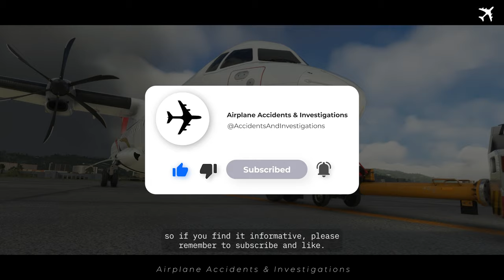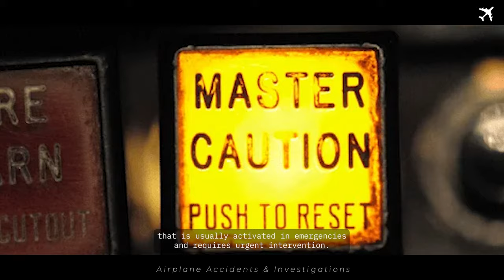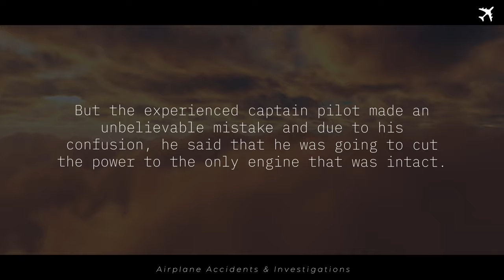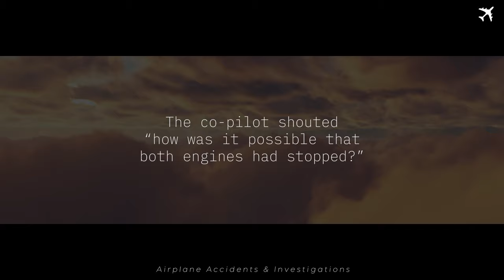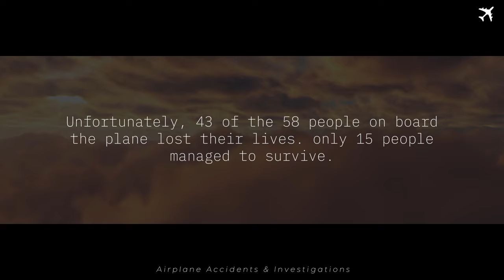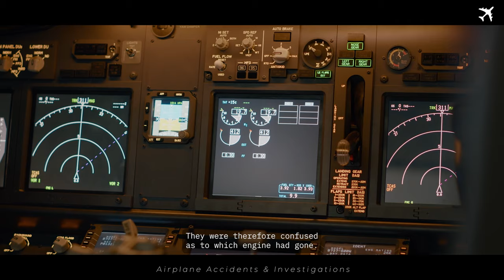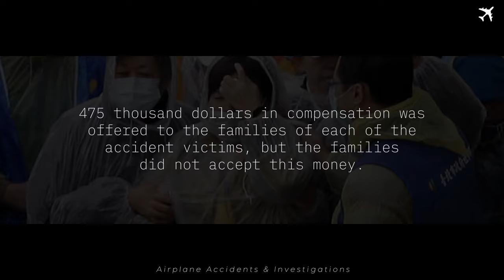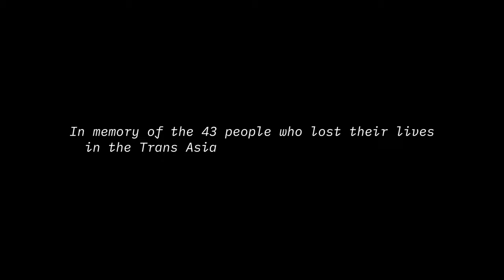Pilot "Shut Down WRONG ENGINE" | Plane Hits Taxi and Crashes in River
Welcome to "Airplane Accidents and Investigations," - TransAsia Airways Flight 235 - What Happened? Why Aircraft Crashed Immediately After Takeoff into Downtown Taipei City? Why did the captain shut down the engine on the wrong side?

TransAsia Airways 235 flight's tragic crash resulted from the captain's inadequate training, overlooking critical warnings, and a series of technical malfunctions during takeoff.

Highlights
Captain's Training Issues: Pilot's deficient skills and unsuccessful command upgrade training.
Ignored Warnings: Proceeding with takeoff despite ATPCS system problems and communication disruptions.
Technical Malfunctions: Instances of bleeder valve closure and master warning during the flight.

The channel is dedicated to exploring the world of aviation accidents and safety. As a pilot and flight simulator enthusiast, I'm passionate about aviation safety and committed to bringing you real air traffic conversations, in-depth investigations, and eyewitness reports of accidents. This channel is also about emergency landings, lost aircraft, student pilots, aircraft equipment, funny aviation moments, aircraft investigation documentaries mainly Boeing and Airbus, and aviation news.